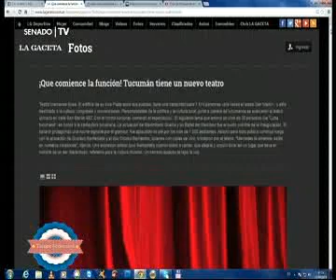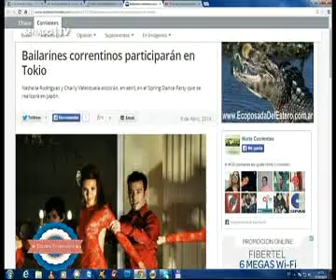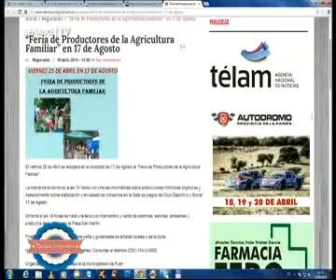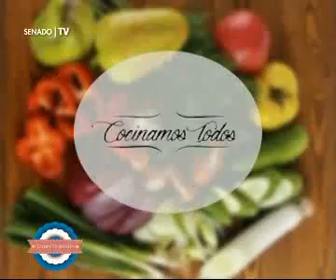T.F.PGM.32 10-04-14 4º BLOQUE